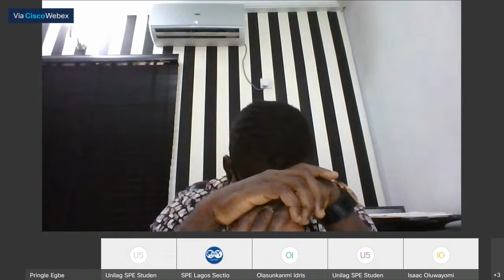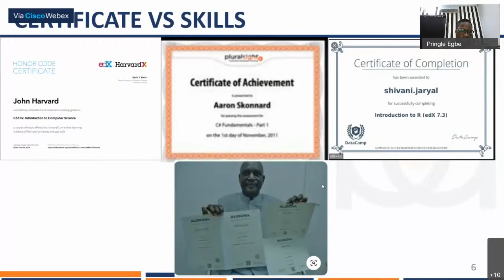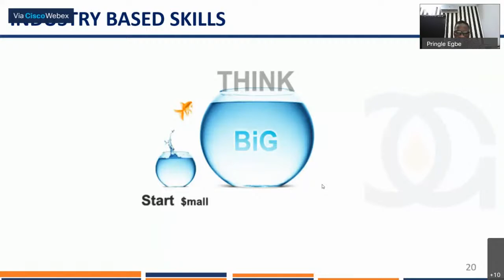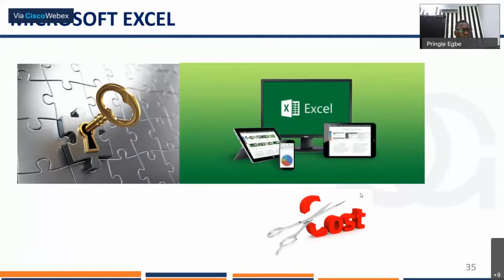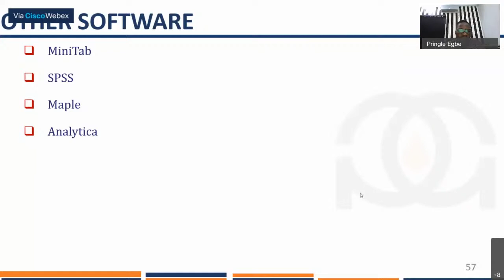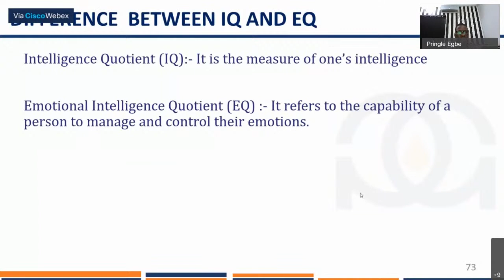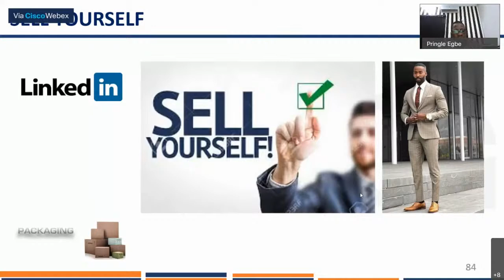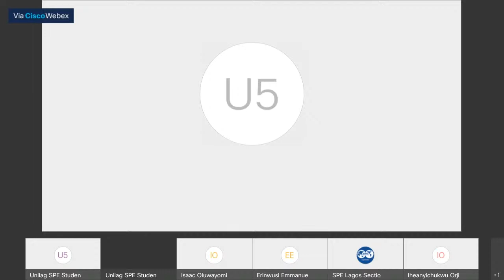The Industry Discourse - Short Course 2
Project Management and Big Data Analytics facilitated by Mr. Pringle Egbe